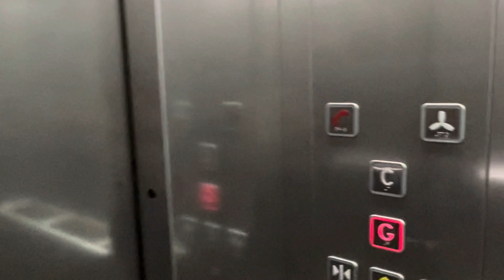मुम्बई मेट्रो का खूबसूरत सफर Mumbai ke Subse Height Wali metro ka Safar